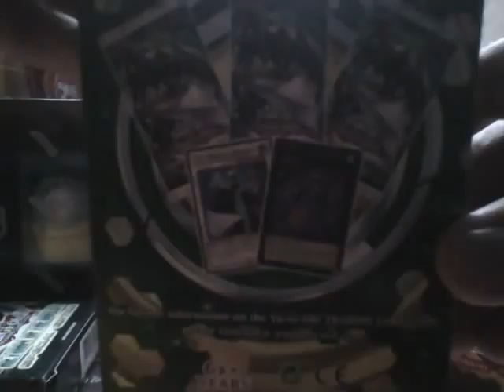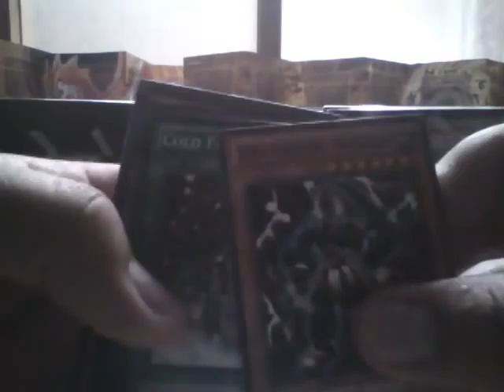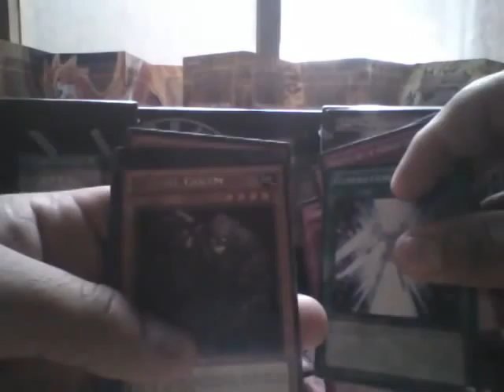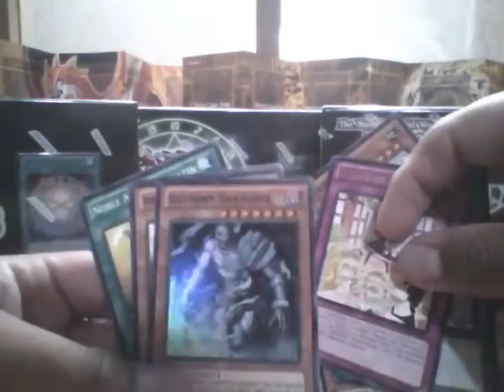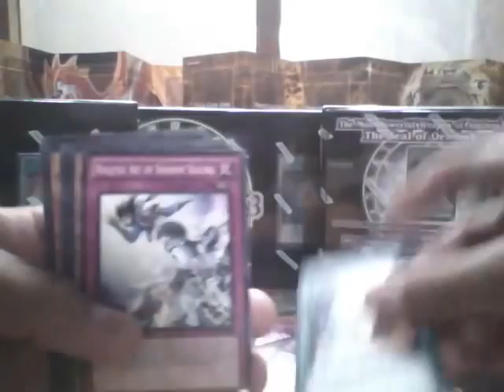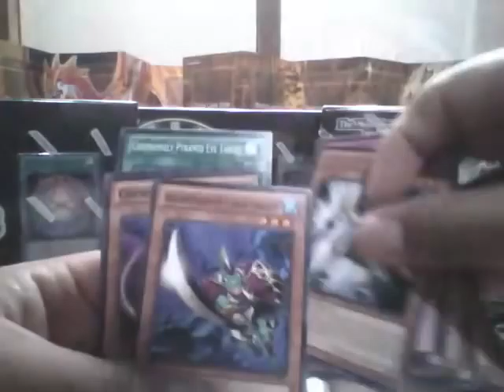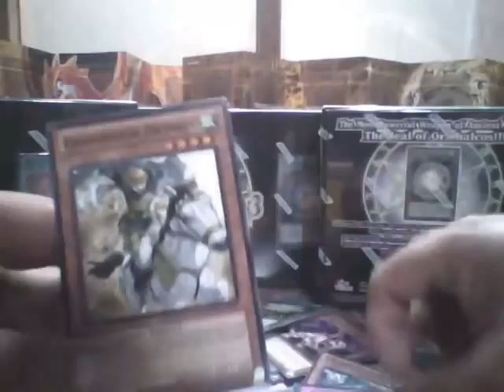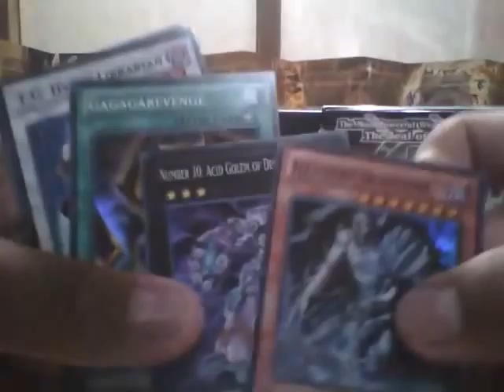Open box 3 Return of Duelist y 3 legendary coleccion 3 part 2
primera parte de las cajas de legendary coleccion 3